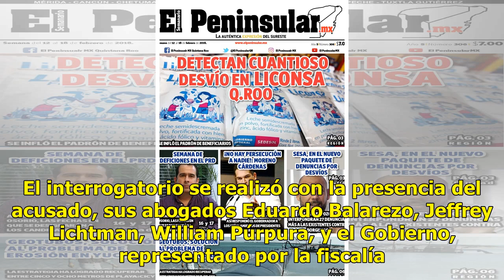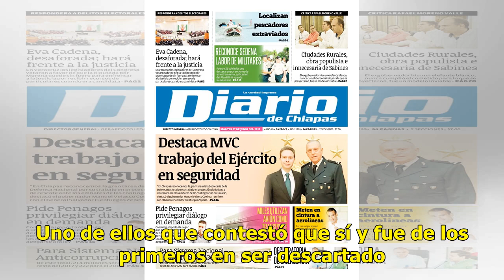Finaliza el primer día del juicio contra el Chapo en NY - El Diario de Yucatán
NUEVA YORK.- Joaquín “El Chapo” Guzmán, se enfrentó a los candidatos a jurado que evaluarán las pruebas  que el  Gobierno de Estados Unidos presentará en el juicio en su contra. 28 hombres y mujeres, de los 45 que acudieron a la entrevista, pasaron a la lista final de los posibles jurados, tras un l...